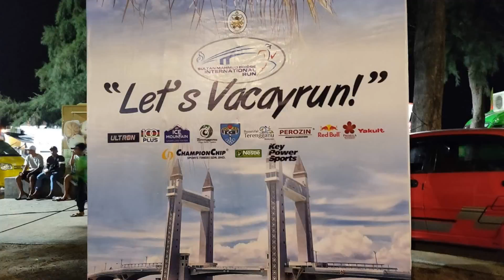Larian Antarabangsa Jambatan Sultan Mahmud 2019 |14 Sept 2019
FM category. Cooling due to 5-min rainpour earlier and fortunately haze-free. Route was basically u-turn loops crossing two bridges - Sultan Mahmud and drawbridges, with the latter steeper, and henceforth long straight roads.